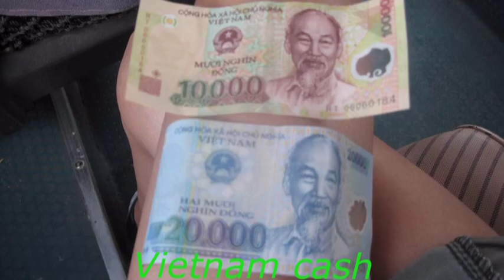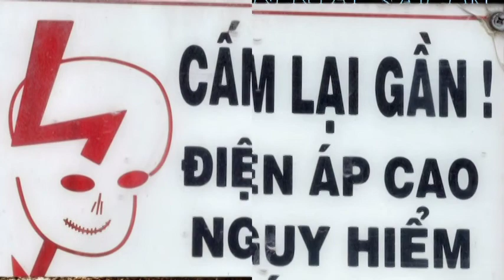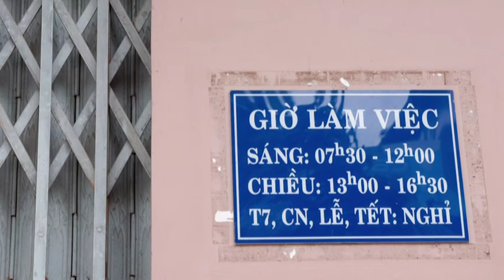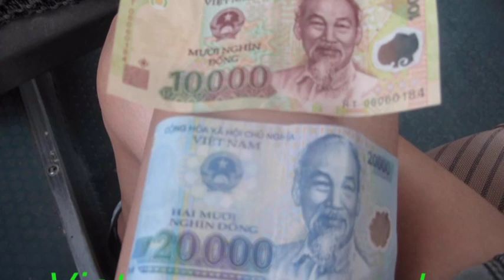SAIGON 16A BAI KHONG TEN CUOI CUNG